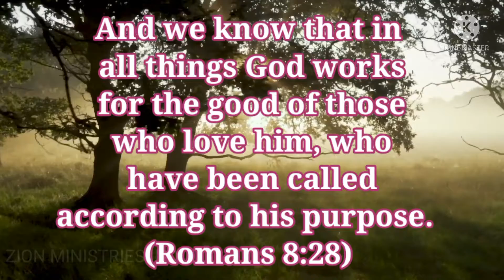26 November 2021 god's promise word by Zion ministries India (Telugu , Tamil English)